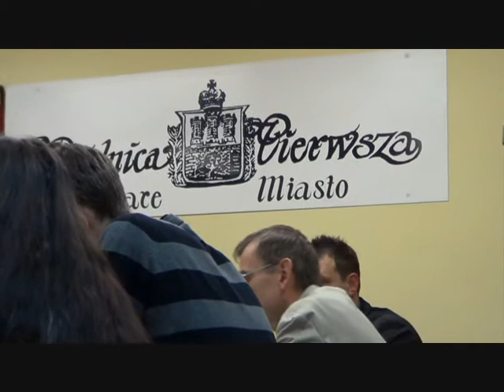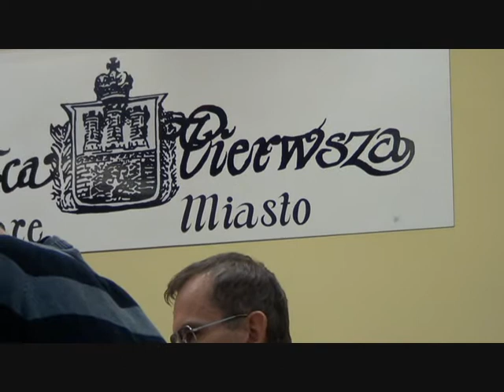RD I 20 09 2012 10 ustawienia stojaków rowerowych na placu Wolnica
Sesja XXIII cz.10 ustawienia stojaków rowerowych na placu Wolnica